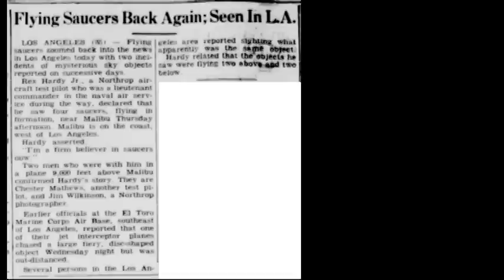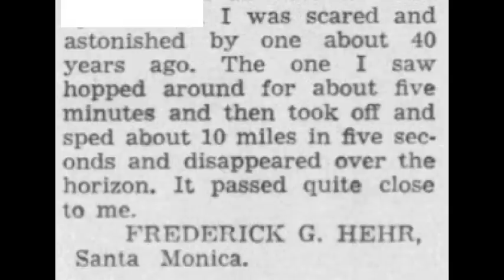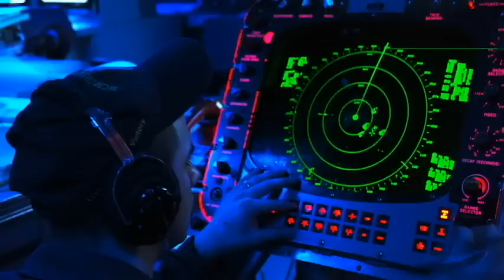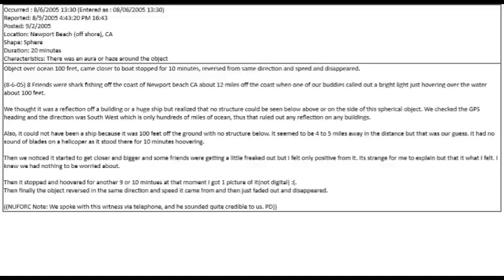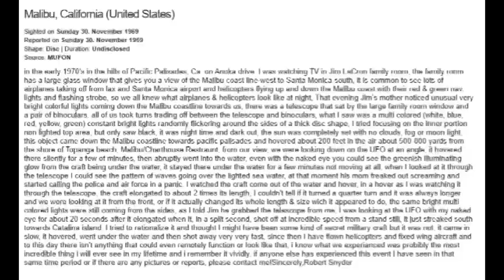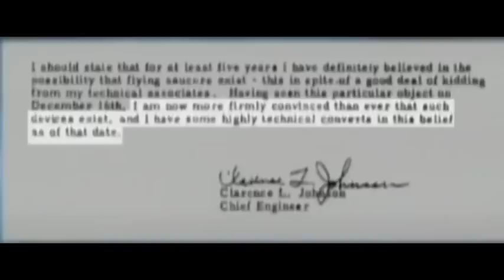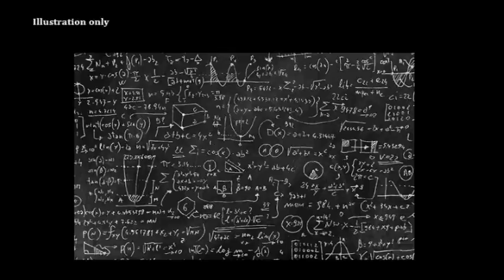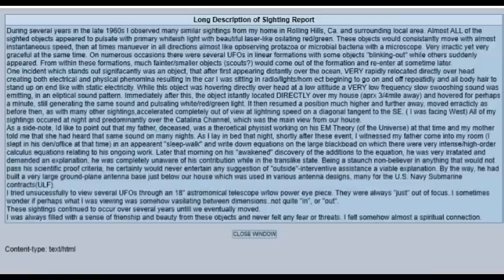Those Amazing USOs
USOs! Unidentified submersible objects! For many years, there wasn’t much research into the subject of USOs. UFO research focused mostly on flying objects. But today UFO investigators have come to realize that our oceans are swarming with extraterrestrial craft. Mile for mile, one of the top producers of USO reports is the stretch of water off the southern California coast, known as the Santa Catalina/San Pedro channel. There are now more than 150 documented cases on record.

This video presents more than a dozen dramatic cases of UFO/USO activity in the Santa Catalina channel. These are cases involving multiple witnesses, radar confirmation, photographs, films, physiological effects and more.

Jan 28, 1953, Rex Hardy Jr, a former Lt. Commander in the U.S. Navy and others observed four silver discs over Malibu, CA. They estimated that the objects were each the size of a B-36 aircraft, and moved at about 1200 MPH. This was the first of several sightings in that area that would cause great concern for Air Force officers.

Dec 16, 1953, Clarence ‘Kelly’ Johnson, designer of the U2 aircraft was with his wife near Pt. Mugu when saw a strange object moving against the prevailing winds. At the same time, the crew of a Lockheed WV2 aircraft sighted the same object from Long Beach. Project Bluebook officers investigated the case and told the witnesses they had seen nothing but a “lenticular cloud!”

Mar 22, 1957, two UFOs were detected on radar at LAX Airport. When the objects approached to within ten miles, the Air Force scrambled F-89 jets, at which point, the radar station lost power. Minutes later, the objects appeared during a missile test at Pt. Mugu and were filmed. Unfortunately, the film was classified and has never been released. The next day, the objects returned and were seen by hundreds of people and again caught on radar.

2004, an anonymous civilian witness driving along the Pacific Coast Highway near Torrance saw three glowing objects only 400 feet over his car. A few months later, he and his entire family saw a disc-shaped craft while boating near Catalina Island.

Aug 8, 2005, a group of eight shark fishermen were off the coast of Newport Beach when the saw a bright object approaching. It hovered a few miles away only 100 feet above the water. Then it started to come closer, causing some of the fishermen to become concerned. One of the men, however, received a strong impression of positivity from the object.

Dec 2, 2006, a wedding party at Newport Beach were along the beach when an eerie silence descended over them. Looking up, they saw the shadow of an object they estimated to be about 500 feet in diameter.

Jun 1963, the best man at a wedding in Laguna Beach was taking a nighttime walk along the beach when he saw a glowing object with portholes just beneath the waves. He first thought it might be a submarine, but realized that it was far too close to the shore.

1972, Robert Snyder was visiting his friends in Pacific Palisades when they all saw a disc-shaped object covered with colored lights approach from the north. As they watched, the object descended into the water and then began to move underwater faster at extremely high speeds.

Jun 1980, two people were camping at Point Mugu when they saw what they first thought were buoys with lights on them floating just offshore. Then suddenly, the objects rose into air, hovered for a half-minute, and darted away in the blink of an eye.

Mid-1980s, art director, Xander Smith revealed his sighting of brilliant lights offshore of Malibu. He first thought it might be a big-money production of a movie until the next day when he learned that more than a hundred people in the area had seen the “mysterious lights” and nobody could explain them.

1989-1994, Many witnesses along the coast from Marina Del Rey to Rancho Palos Verdes observed many objects floating under the water. In one instance, a very large USO was seen releasing smaller ones. In another incident, witnesses were warned off by mysterious government agents.

1996, Jason Brooks was with his girlfriend at Salt Beach in Dana Point when they observed what they thought was a boat. Then suddenly the “boat” took off straight up and began performing incredible darting maneuvers for 30 minutes. The next day, the USOs were back!

Throughout the 1960s, a resident of Rolling Hills observed numerous UFOs/USOs. Then one evening, an object hovered over her car, causing EM effects, then moved directly over her house. That evening, her father (who worked for the Navy designing ULF antenna) experienced what she believes was direct contact.

If you would like to learn more about these amazing cases and others, check out the book, “Undersea UFO Base.” Now available.

LINK TO BOOK: